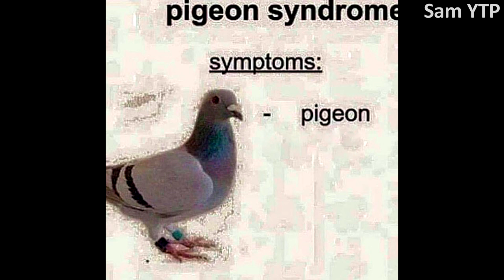PEPPA PIG TRY NOT TO LAUGH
I edited peppa pig and i liked it. Peppa Pig Ohio.

peppa pig, peppa pig meme, try to not laugh challenge, peppa pig funny, roscoe mcgillicuddy